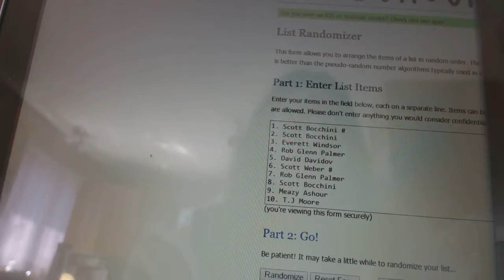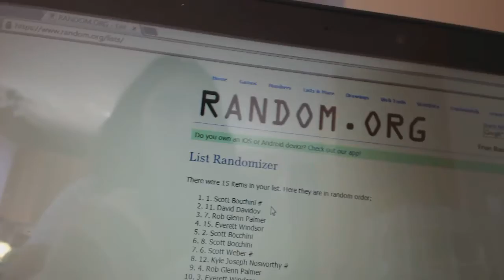tampa bay filler razz